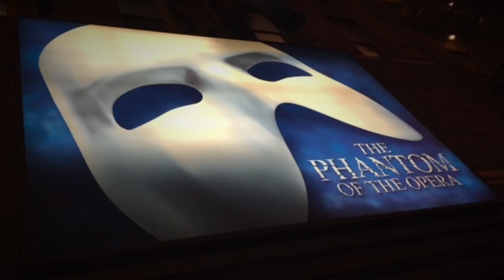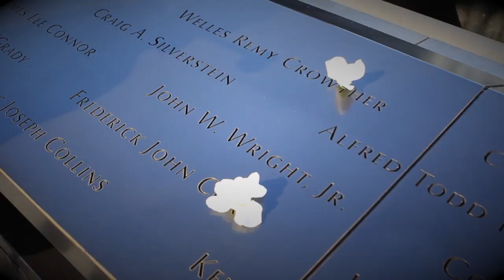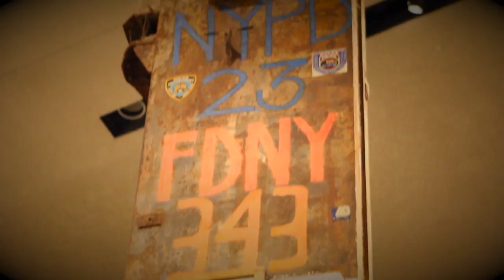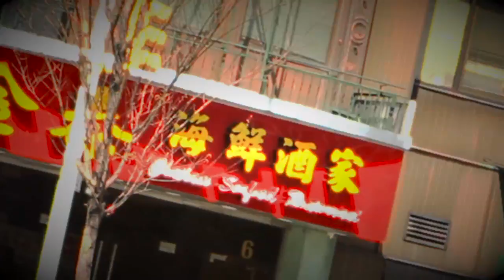King High School Music Department NYC/Carnegie Hall Spring 2016